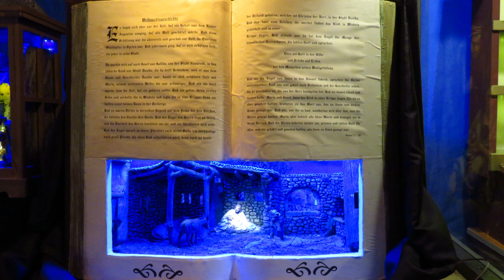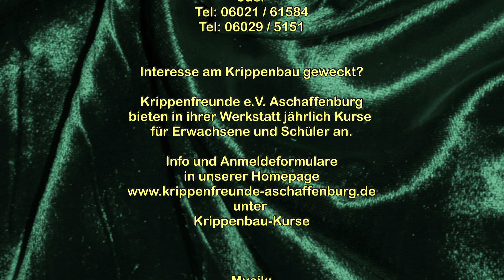Weihnachtskrippenausstellung in Aschaffenburg 2019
Auch dieses Jahr gibt es bei den Aschaffenburger Krippenfreunde e.V. wieder viele neue wunderschöne Weihnachtskrippen zu bestaunen.